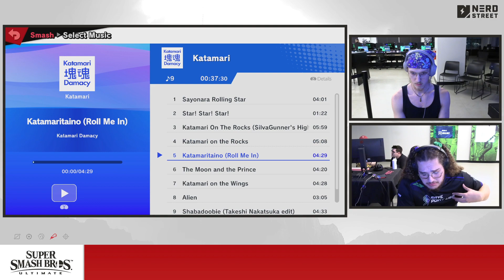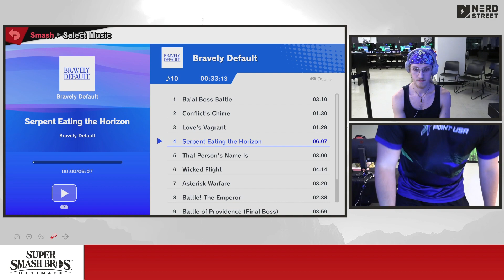That Local Jawn #68 | Consent is Badass vs. GetJigglyWithIt - Losers Semis